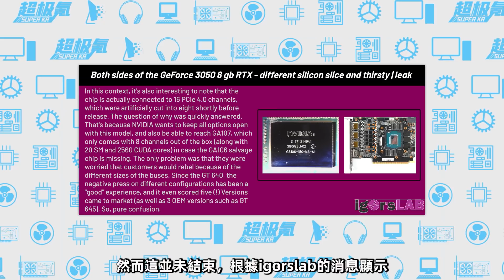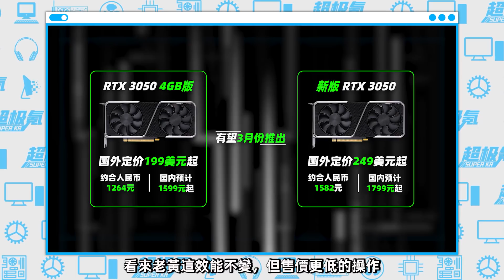瘋狂背刺老用戶：NVIDIA將推RTX 3050 4GB和RTX 3050新版！整體性能不變，但售價低至1599元！「超極氪」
RTX 3050 4GB對標RX 6500XT，售價1599元起
新版RTX 3050性能不變，功耗降低15W，1799元起
兩張顯卡都有望在3月份公布